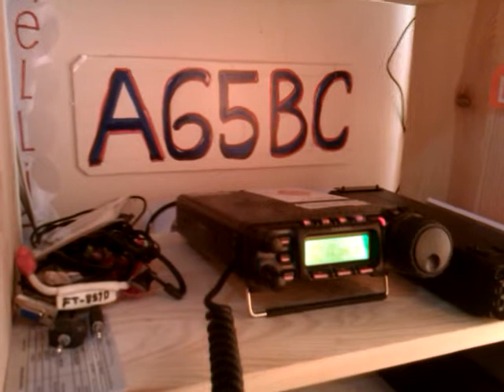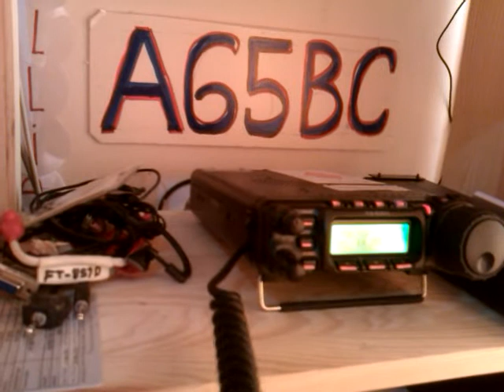A65BC Edgar QSO with VU2AU of India via 20m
san jose malino mexico pampanga du dw para ears